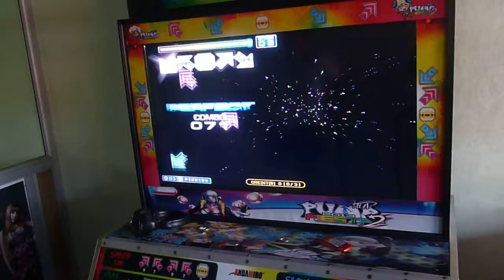PIU Fiesta 2 - !CaMiX! - Dance Vibrations - Single 10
bno yo aquí incursionando en la pump, sino que hasta ahora estoy aprendiendo a jugar esta nueva maquina, hay seguiré practicando para al menos sacar una S.